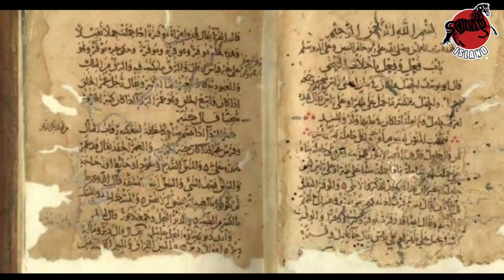Sejarah Berdirinya Kerajaan Turki Utsmani dan Masa Kejayaannya